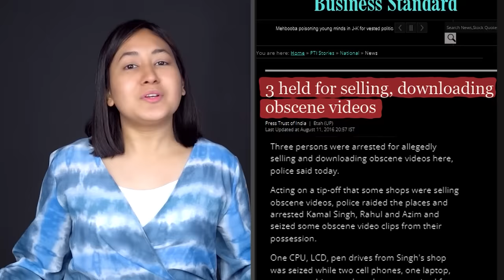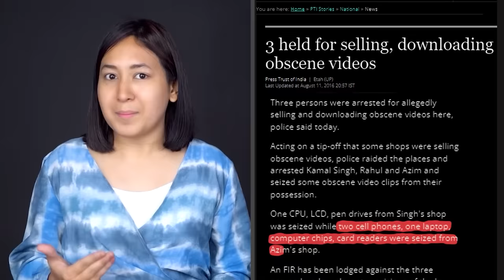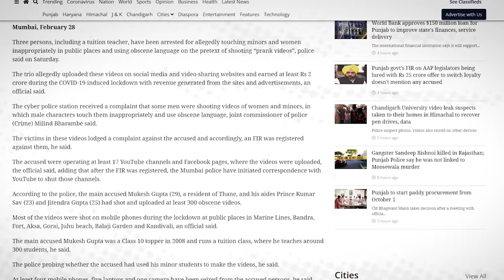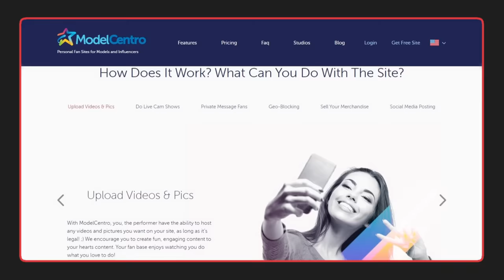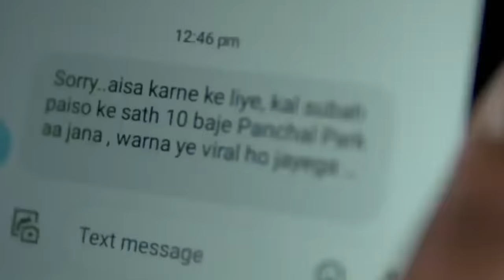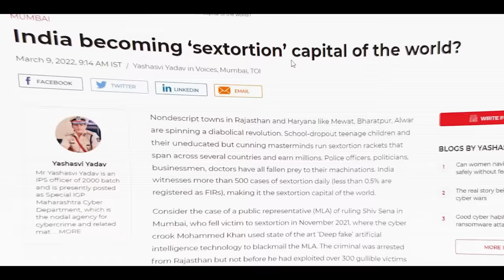Chandigarh University Scandal Full Story | MMS Racket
Education is the base of an individual's growth and a country's growth as well. Universities take the responsibility to teach students and educate them so that they can face the real world and prosper in it. Chandigarh one of the cleanest cities in India, has recently come into the news not for its greenery but for a leaked MMS video. An MMS of Chandigarh University has been leaked and all of India is either talking or protesting against it. Watch this video to understand what actually happened in the Chandigarh University MMS case and what is the actual truth.